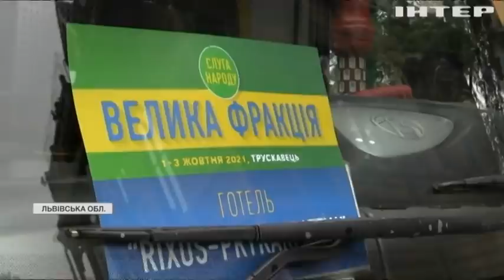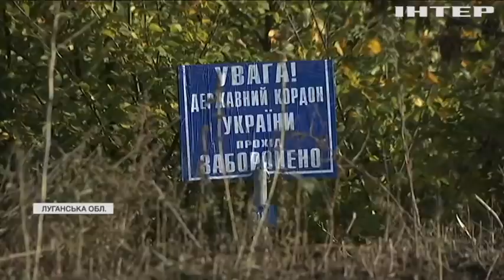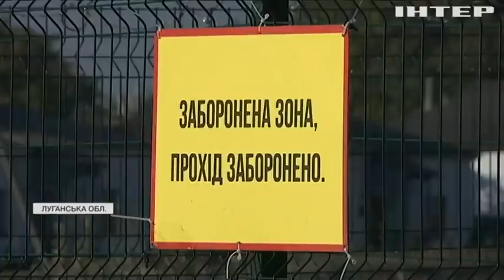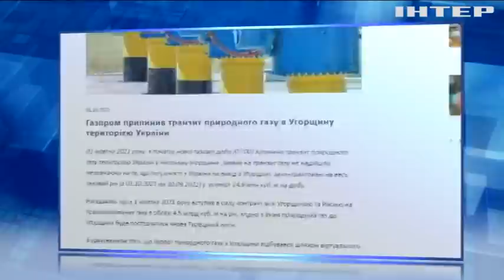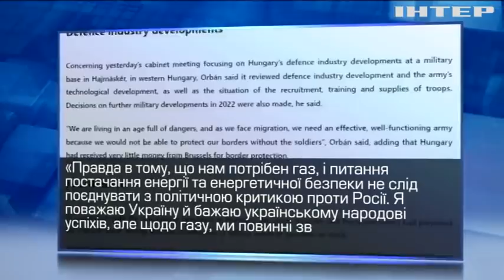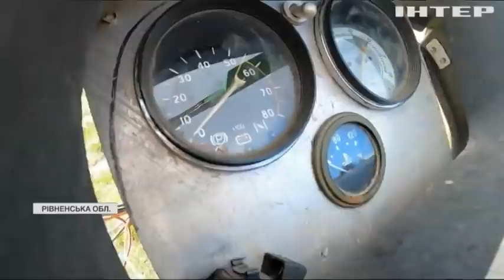Новости 20:00, выпуск за 1 октября 2021 года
Дивіться у випуску: Правоохоронці затримали Саакашвілі в Грузії.
Засідання у Трускавці: "слуги народу"  обговорять роботу фракції та відставку Разумкова. У Рівному здійнявся в небо саморобний гвинтокрил.